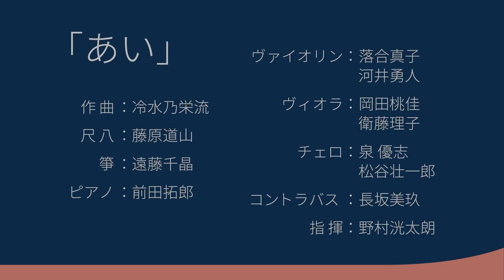AirJapan Boarding Music🎶【More About AirJapan series】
Hi everyone, we are AirJapan Journey!
This video introduces AirJapan boarding music.
It was born from an industry-academia collaboration project with
Tokyo University of the Arts.